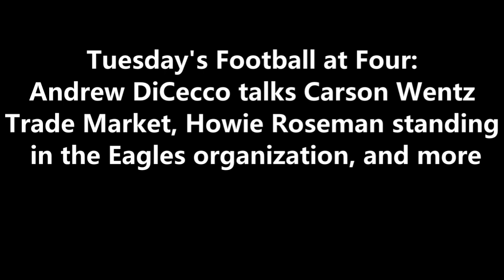Andrew DiCecco talks Carson Wentz Trade Market, Howie Roseman, and more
Tuesday's Football at Four: Andrew DiCecco talks Carson Wentz Trade Market, Howie Roseman standing in the Eagles organization, and more